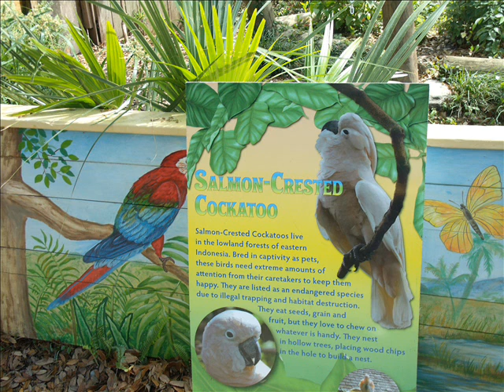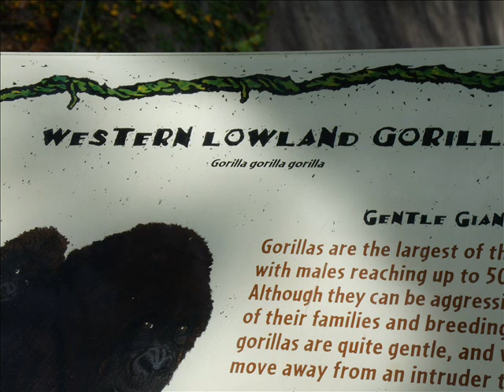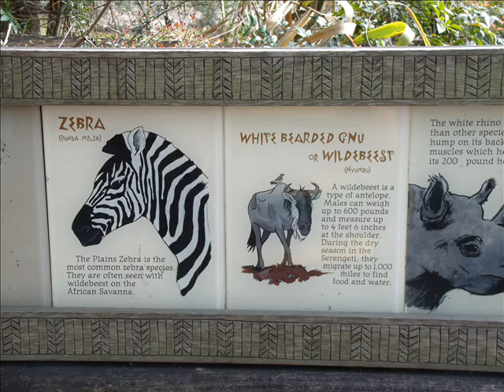zoo to do .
the Audubon has really change so much since Hurricane Katrina...I really enjoyed seeing all the different exhibits. and it is up close and personable with the animals. it was so good to see my Neighbor, who is now in a nursing home. she is so sweet...